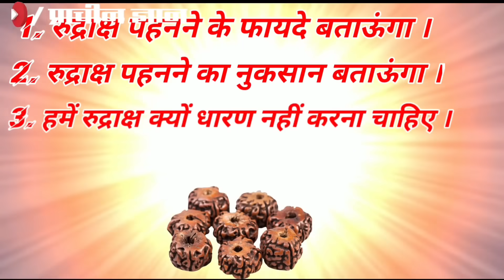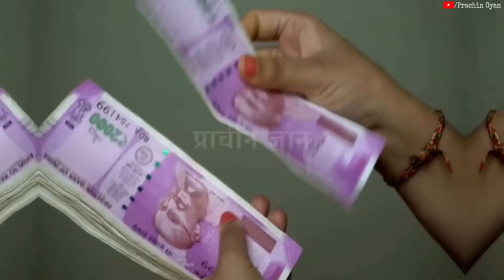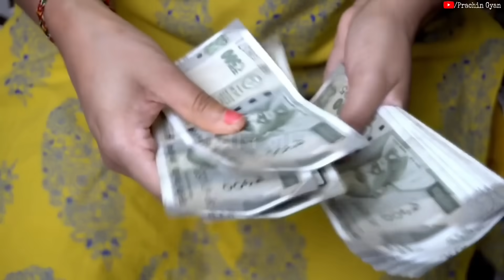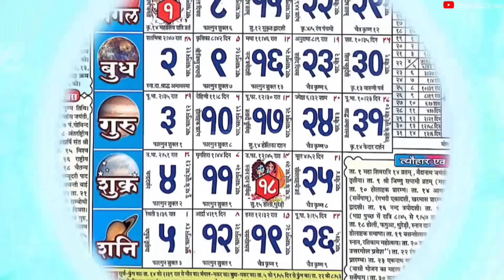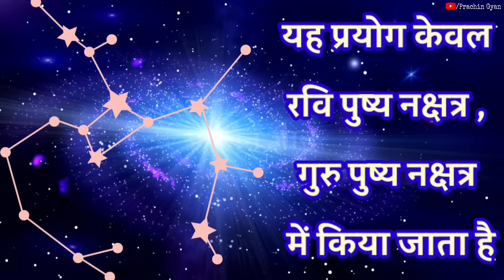जिसके पास में होता है यह जड़ वह धनवान बन जाता है, पैसों की गड्डियां स्वयं चलकर आता है//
दोस्तो हमारे वेबसाइट से आप दुर्लभ प्राचीन सामग्री खरीद सकते हो सिद्ध पूजा & तांत्रिक + दुर्लभ सामग्री खरीदने के लिए यहां क्लिक करे 👇 चांदी की बेल पत्र सिद्ध स्फटिक माला सिद्ध दुर्लभ स्वेत मदार की जड़ एकाक्षी नारियल समुद्री पानी सांप केचुल ताबीज सुद्ध लोहे की अंगूठी सिद्ध धन खींचने का कमलगट्टे दुर्लभ लघु नारियल सिद्ध गोमती चक्र सिद्ध पीली कौड़ी धन खींचने का सिद्ध काला धतुरा शेर पंजा काला हल्दी सुरक्षा ताबीज मोहनी जड़ी
हमारे धार्मिक वेबसाइट पर जाकर भी आप अच्छे अच्छे आर्टिकल पड़ सकते है 👇
हनुमान चालीसा को कराओके के साथ गाने के लिए यह क्लिक कर वेबपेज में जाकर सीधा गा सकते हो 👇
About Chanakya :  Chanakya was an Indian teacher, philosopher, economist, jurist and royal advisor. He is traditionally identified as Kauṭilya or Vishnugupta, who authored the ancient Indian political treatise, the Arthashastra.